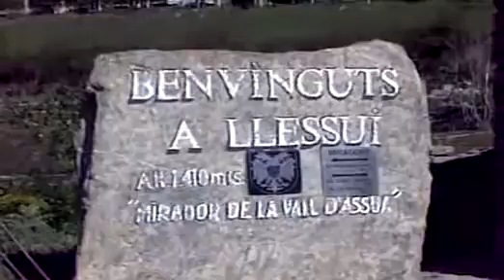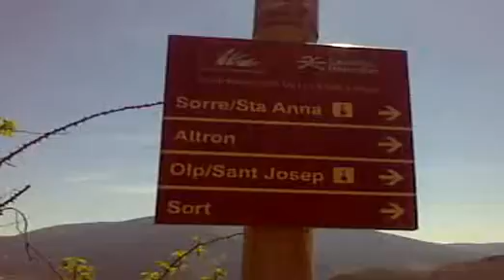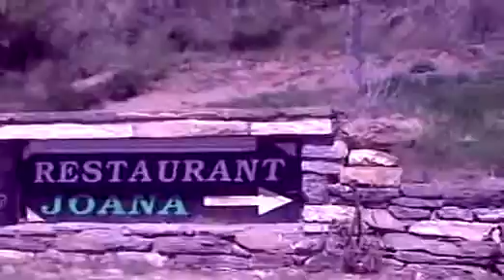"SORTIDAS A LLESUI 2011"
ET POTS SUBSCRIURE 👇
En una salida técnica y con la camara del movil Nokia E-71
He grabado estas instantaneas en video bajando de LLessui hacia Rialp y Sort.
Esta comarca igual que la del Pallars Jussá disponen de unas vistas impresionantes alla donde vallas,ahora en primavera es la mejor epoca,pues se puede disfrutar de cantidad de bajantes de agua por el deshielo...